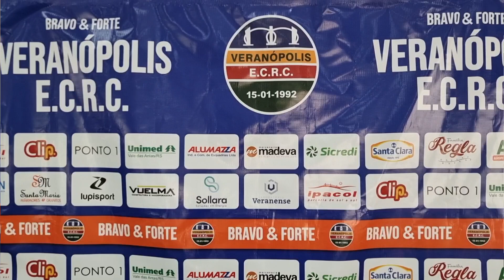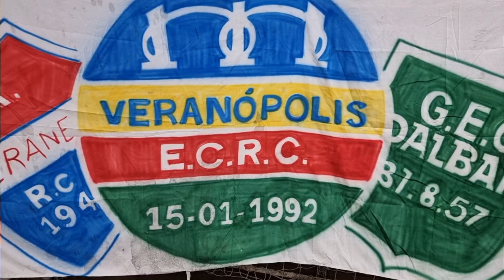Coletiva pré-jogo Brasil de Farroupilha x VEC pela Série A2 2024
coletiva VEC pentacolor | 🇸🇨⚽️🇲🇺 Volante do Veranópolis Esporte Clube, AntônioJúnior, fala com a imprensa na véspera da partida contra o Brasil de Farroupilha, fora de casa!
Confira: